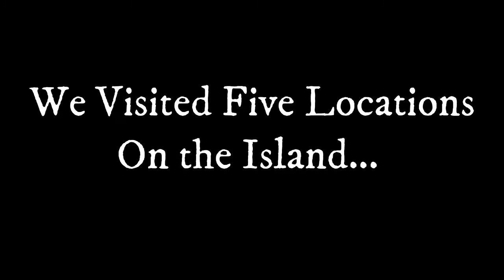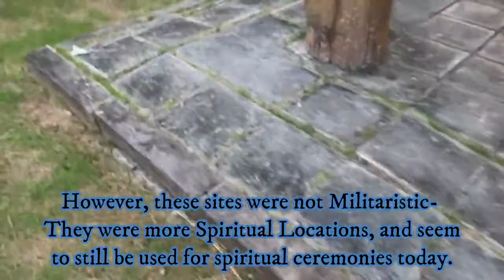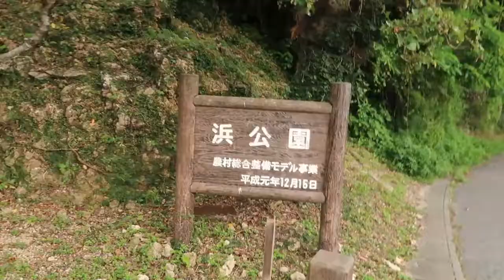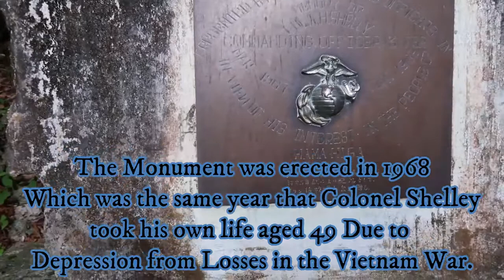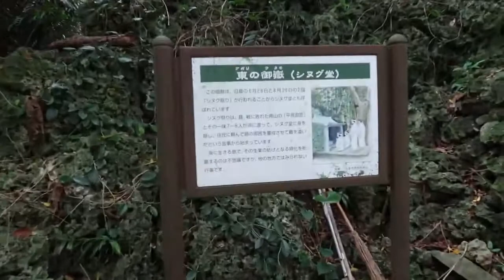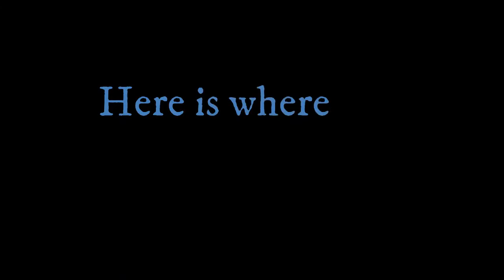Hamahiga Island Virtual Tour